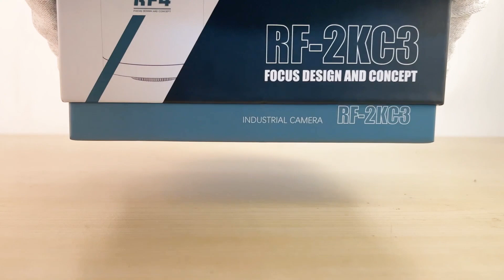rf4 Full HD 2K 1080P Output Magnifier Video New Industrial Video Triocular Microscope Camera 2KC3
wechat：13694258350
model:RF-2KC3
1、 Software interface
1.1 Left Menu
(1) White balance menu button
(2) Exposure menu button
(3) Color adjustment menu button
(4) Other function menu buttons
(5) Crosshair menu button
(6) Hide and expand buttons in the left menu area
(7) Gridlines menu button
(8) Storage menu button
(9) Calibration menu button
(10) Measurement menu button
(11) Other setting buttons
1.2 Left Menu
(1) Take a photo button (click to take a photo).
(2) Continuous shooting menu button.
(3) Hide and expand buttons in the upper menu area.
(4) Record menu button.
(5) Screen freeze button (when frozen, the button icon is a water droplet shape, and when thawed, it is a snowflake shape).
2、 Software operation
2.1 White Balance Menu
2.2 Exposure Menu
2.3 Color Adjustment Menu
2.4 Other Function Menu
2.5 Crosshair Menu
2.6 Gridlines Menu
2.7 Storage Menu
2.8 Calibration Menu
2.9 Measurement Menu
2.10 Measurement Menu
2.11 Burst Menu
2.12 Recording Menu
3、 External Operations
4.1 Power supply
The power supply voltage is 5V2A.
3.1 Photography and Video Recording
4、 UVC mode
When the USB interface is connected to the computer, the interface on the display screen that connects the camera disappears and the camera rotates
Connect to the computer and if you want to use the mouse again to operate on the display screen connected to the camera
Camera, it is necessary to restart the camera and ensure that the USB cable is disconnected from the computer.rf4 cell phone repair tools#phone